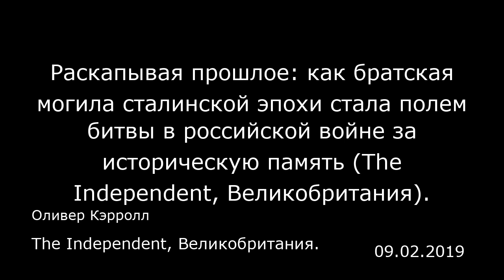Раскапывая прошлое: как братская могила сталинской эпохи стала полем битвы в российской войне за ист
Раскапывая прошлое: как братская могила сталинской эпохи стала полем битвы в российской войне за историческую память (The Independent, Великобритания).
The Independent, Великобритания.
Оливер Кэрролл
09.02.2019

К 17 августа, седьмому дню девятидневных раскопок, археологи упаковывали последние из шестнадцати найденных скелетов, прежде чем передать свои мрачные находки местному государственному следователю, человеку, явно привыкшему собирать доказательства более свежих убийств.  Над десятью прямоугольными ямами, которые они вскрыли, высились красивые стройные сосны, типичные для местных карельских лесов. Под ними, всего в нескольких метрах от свежевыкопанной земли, были деревянные кресты, цветы и просевшие прямоугольные углубления, типичные для братской могилы.  Считается, что в 1937-38 годах, в разгар сталинского террора, здесь было расстреляно и захоронено в общей сложности 6241 человек. Десятки лет места захоронений и смерти, которые оно таило, оставались государственной тайной. Вся правда открылась лишь в 1990-х годах благодаря тому, что архивы тайной полиции Советского Союза, НКВД, были на время открыты, а также титаническим усилиям исследователей-активистов. Только тогда братская могила получила имя — Сандармох, — а у входа была установлена мемориальная плита. «Люди! Не убивайте друг друга», — гласит нехитрое послание. С момента открытия для публики в 1997 году в этом атмосферном месте можно было торжественно отдать дань памяти своим покойным родственникам.  До тех пор, пока здесь не появились патриотически настроенные копатели.  Группа археологов, возглавляемая финансируемой Кремлем организацией «Русское военно-историческое общество» (РВИО), пришла с конкретной целью доказать: ...